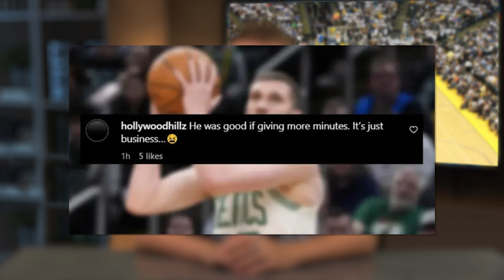Михайлюк знайшов новий клуб в НБА | Про Баскет, 3